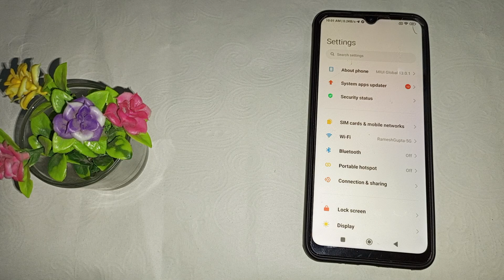How to turn off reading mode in Redmi 9i